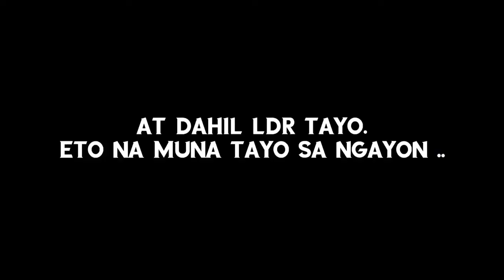LDR FEELS 😂 PARA LAGING LIGTAS SA VIRUS 😂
Mga beshie. Eto nalang hanggang dito lang muna kami ni beshieng unat. Tamang video call lang at laro sa ML kahit weak naman. Hahaha pag pasensyahan nyo na. 😂 bawal gumala kaya sad layp. Huhu i miss you na po. Lalo na pag sasamahan kita sa gusto mo puntahan at sa gusto mo kainan. Huhu. Sana mawala na ang virus mga beshie. Para masaya na ulit ang lovelife hahaha. ❤️

Wag nyo po kalimutan. Iclick niyo na din po ang notication bell para updated kayo sa mga videos ko. 😘

Keep on watching mga beshie. Thank you

Song title: I Love you so much, you’ll know it
(fingerstyle cover)
Cover by: Ralph Jay Triumfo